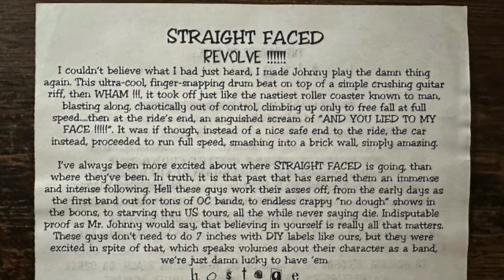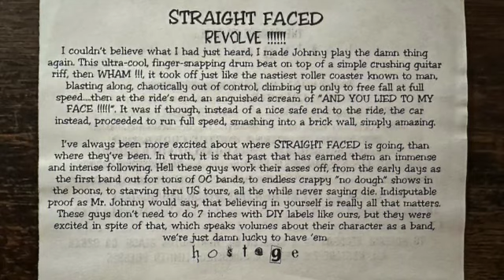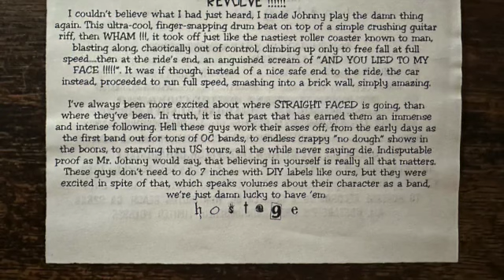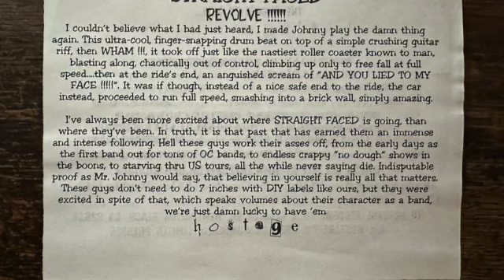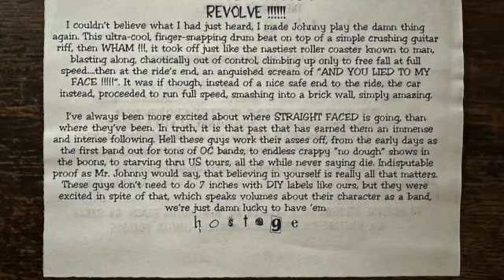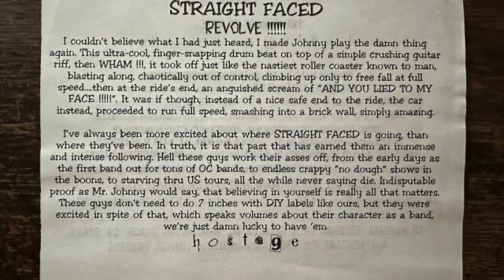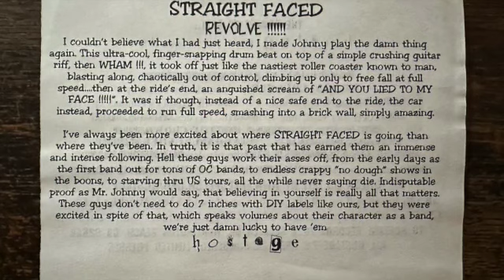Straight Faced – Revolve!!! 7" 1997 [Huntington Beach Hardcore / Punk Rock]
Straight Faced was a hardcore punk/punk rock band from Huntington Beach, California formed in 1992 and active until about 2000. They released music on Fearless, Lethal, Epitaph, Hostage and even Victory.

Revolve later appeared on the Conditioned full length, but the other 2 tracks are exclusive.

1 - No False Witness (00:00)
2 - Revolve (02:03)
3 - Trust (04:28)